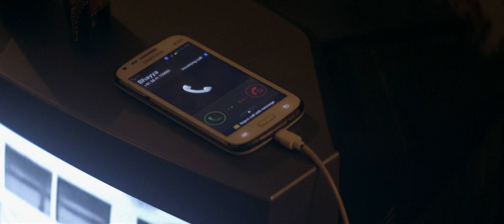Oh Rabbal Video Song Godha Wamiqa Gabbi Tovino Thomas Basil Joseph Shaan Rahman